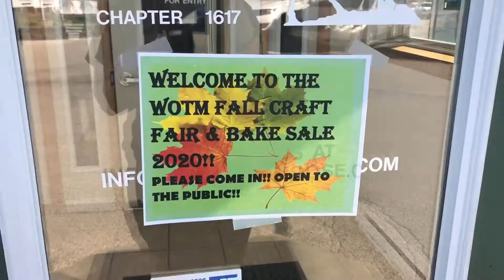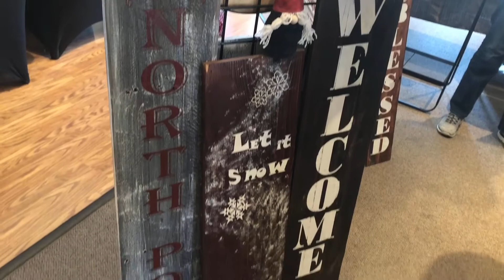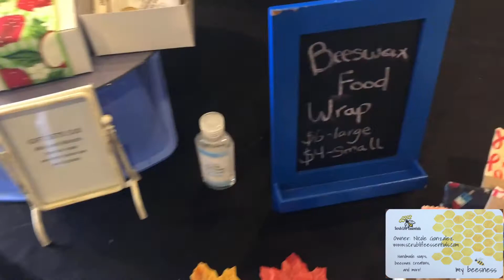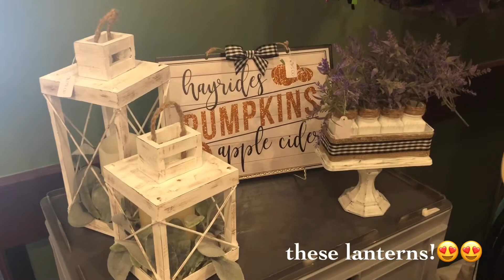2020 CHRISTMAS - COME TO CRAFT FAIRS WITH ME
Hi guys!! Welcome to another video! In this video I take you along with me to 3 different and wonderful craft fairs! Lots of super cute stuff and lots of christmas!